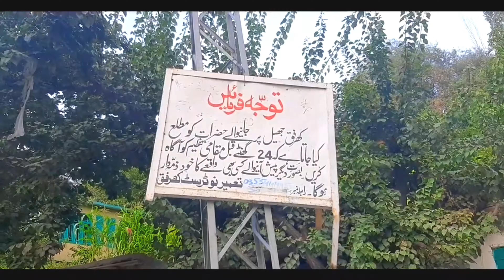Kharfaq lake || 3 KM from Khaplu City || Gilgit Baltistan Baltistan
Kharfaq Lake Ghanche District, Gilgit Baltistan.

Kharfaq Lake is also called (Riochug xoo) in the local language. It is located at an altitude of approx 13000 ft in the south-east of Kharfaq Village, 10 km short of Khaplu.
It's a fascinating lake that is surrounded by high mountains from all sides. One has to start the climb for the lake from Kharfaq village in the south easterly direction. It is a 2-3 hours steep climb.
The lake is fed by the glacial streams and apparently has no outlet. The water is crystal clear and very slightly brackish, however, brown trout can survive in this water and has been stocked here in good numbers.
The hike to the lake is not recommended for those who have physical illness or some cardiac disease etc as it is quite tough.